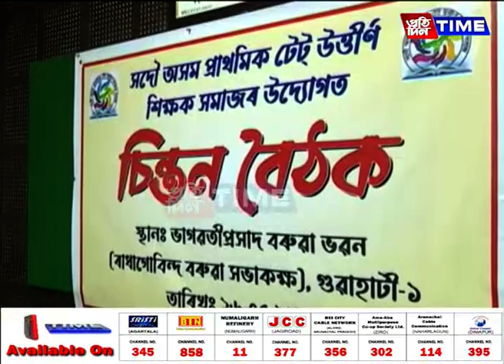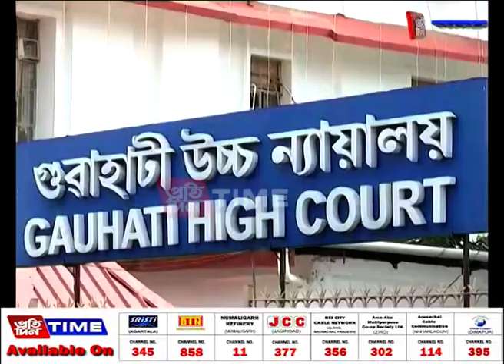চাকৰি নিয়মীয়াকৰণক লৈ এতিয়াও দুই মেৰুত ৰাজ্য চৰকাৰ আৰু ঠিকাভিত্তিক শিক্ষক...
চাকৰি নিয়মীয়াকৰণক লৈ এতিয়াও দুই মেৰুত ৰাজ্য চৰকাৰ আৰু ঠিকাভিত্তিক শিক্ষক। চাকৰি নিয়মীয়াকৰণ সন্দৰ্ভত চৰকাৰে বান্ধি দিয়া চৰ্তক লৈ ইতিমধ্যে সৃষ্টি হৈছে বিতৰ্কৰ। চৰকাৰৰ সিদ্ধান্তৰ বিৰুদ্ধে ন্যায়ালয়ৰ দ্বাৰস্থ হৈছে ঠিকাভিত্তিক শিক্ষক। কিন্তু তাৰ মাজতে পুনৰ মুখ্যমন্ত্রী ড০ হিমন্ত বিশ্ব শৰ্মাৰ ঘোষণা- ঠিকাভিত্তিক শিক্ষকৰ চাকৰি নিয়মীয়াকৰণ প্রক্রিয়া আৰম্ভ কৰিছে চৰকাৰে।